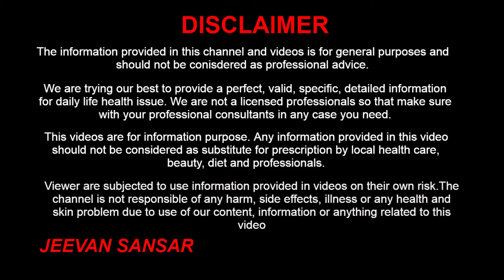1 दिन में माथे की झुर्रियां दूर करके चेहरे को गोरा और जवान बनाये | Wrinkle Free Forehead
1 दिन में माथे की झुर्रियां दूर करके चेहरे को गोरा और जवान बनाये | Wrinkle Free Forehead

Hello friends,  We will discuss how to get rid of forehead wrinkles naturally. Wrinkles are caused when you get older your skin gets less elastic and causes wrinkles and in some case, it may be caused due to some other health issues and problems. We will share with you home remedies for deep wrinkles on the forehead.

नमस्ते आज हम जानेगे 1 दिन में माथे की झुर्रियां दूर करके चेहरे को गोरा और जवान बनाये / Wrinkle Free Forehead. एक उम्र के बाढ़ माथे की झुर्रियां की शिकायत देखी जाती है कुछ लोगो में माथे की झुर्रियां बीमारी के कारण भी हो सकती है. आज हम आपको माथे की झुर्रियां हटाने का घरेलु नुस्खा बतायगे.

forehead wrinkles, mathe ki jhhurriyon ke upay, jhurriyan khatm karne ka tarika, home remedies for forehead wrinkles, mathe ki jhurriyan dur karen, wrinkles free forehead, how to remove wrinkles from face, jhurriyon ke upay, hand skin whitening, beauty secrets hindi, chehreka rang gora karen, face beauty, home remedies for wrinkles,younger skin